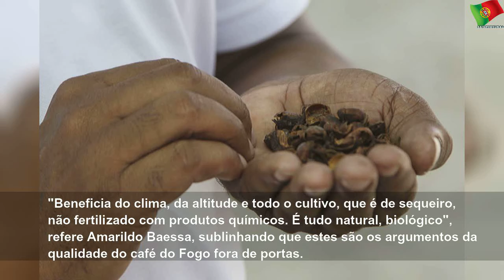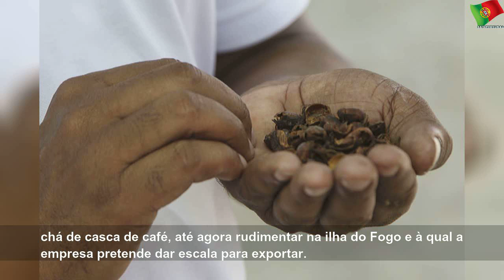Café do vulcão cabo-verdiano do Fogo chega ao gigante Starbucks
domingo, 8 de dezembro de 2019
Café do vulcão cabo-verdiano do Fogo chega ao gigante Starbucks | Sky Portugal